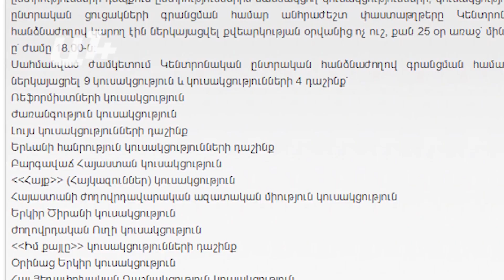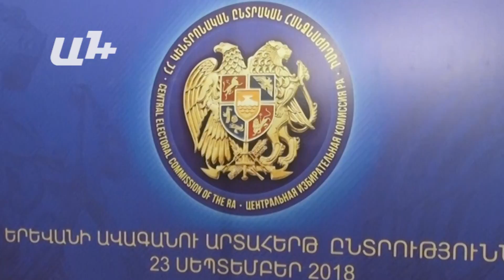Ընտրություններին կմասնակցեն 13 ուժեր